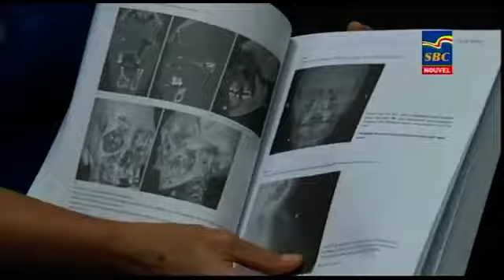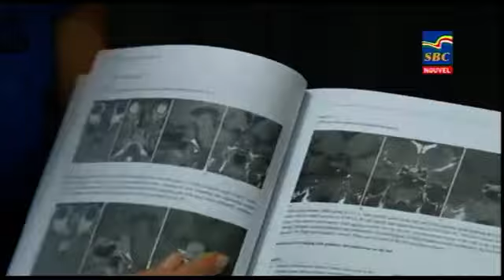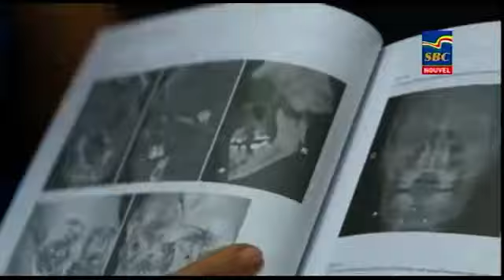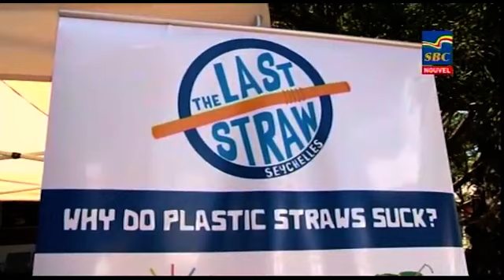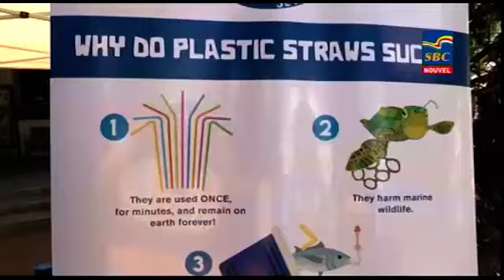8 p.m News 21-07-2018